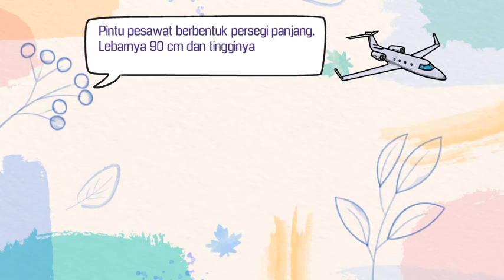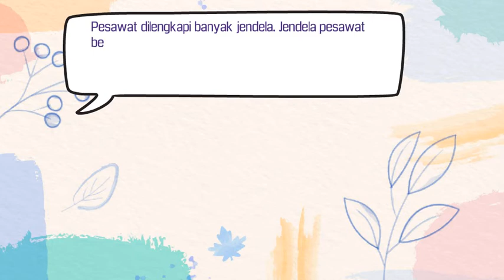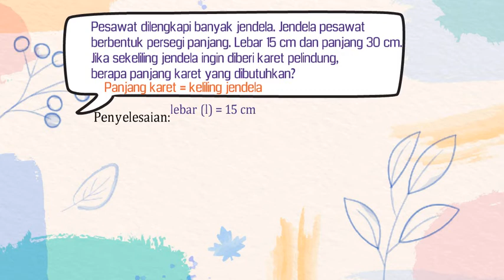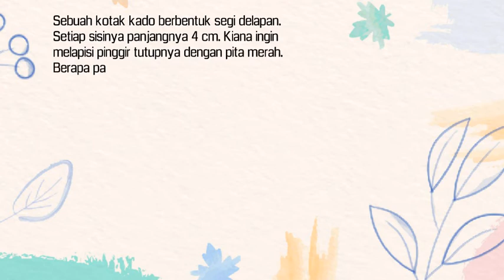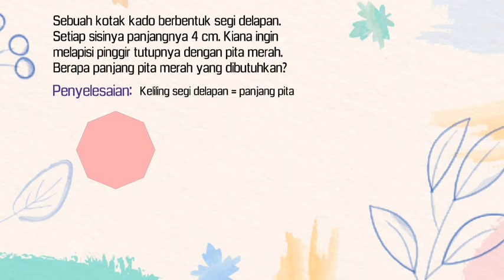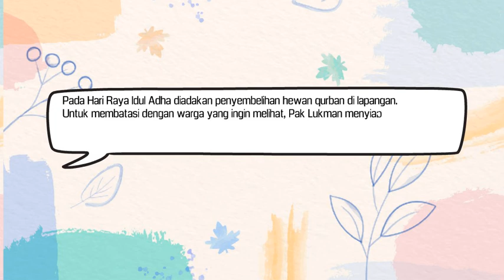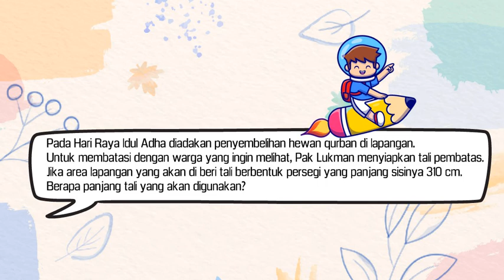Kelas 3, Matematika Tema 7, Menentukan Keliling Bangun Datar Dari Soal Cerita